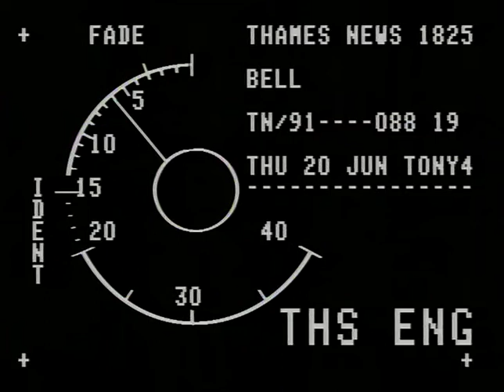TN-91-088-019.m4v | Thames News Archive Footage